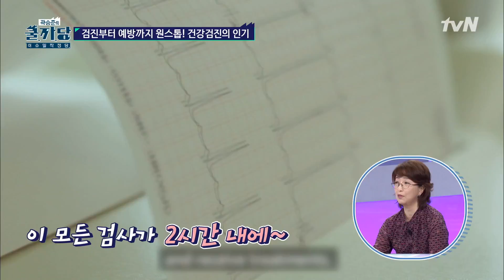COOLKKADANG 외국인에게 인기인 건강검진이 무려 3500만원!! 181010 EP.281